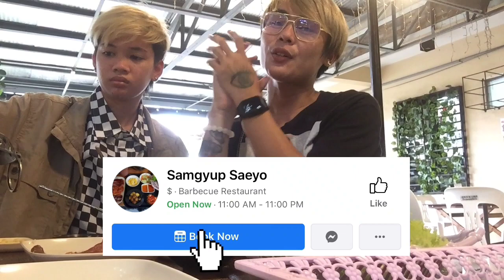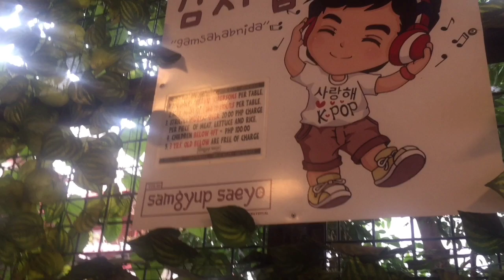DATING TIME! (KWENTUHAN AT TANUNGAN) SAMGYUP SAEYO | LESBIAN AND GAY COUPLE | LETIFFVLOGS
Hi mga KALAHI halina't panoorin po natin ang aming dating moments malalaang kwentuhan at may mga konting q and a moment, and thankyou so much samgyup saeyo sa napakasarap na Korean foods.

IG: letiffvlog/letli evangelista/tiffany futari

LYKA: @tiffanyfutari10 LETIFF VLOGS